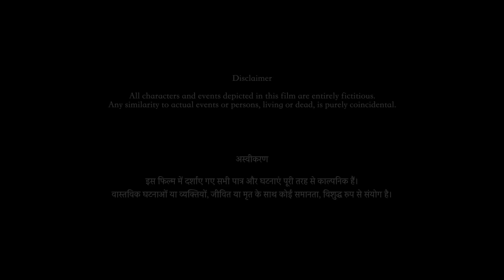The Perfect Job I Film I Shawn I Sachin I Ayush I Pride Month Special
What is the perfect  job in the world? You ever ask this question to a jobless boy who is used to being around handsome boys. Mohit was like that too and one day he got his perfect job.

Celebrate the Pride Month with " The Perfect Job " starring Shawn Gupta, Sachin Sharma & Ayush Dubey.